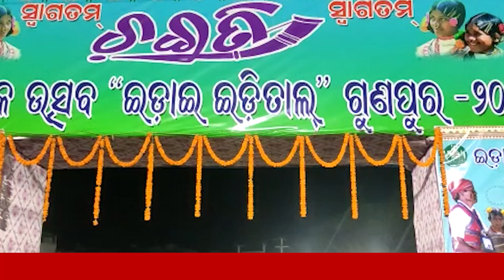ମନମୋହୁଛି ‘ଇଡ଼ାଇ ଇଡ଼ିତାଲ’ || News8odia || Odisha